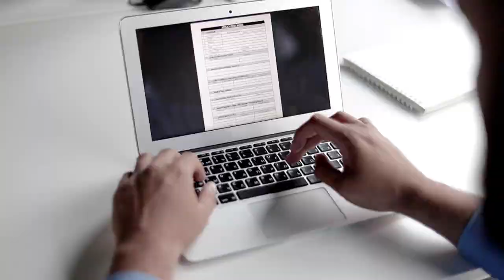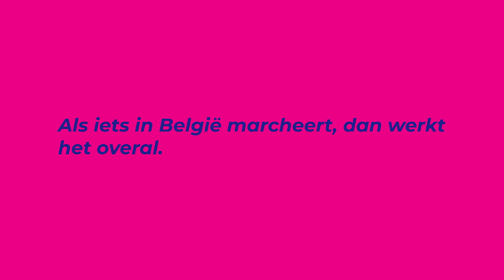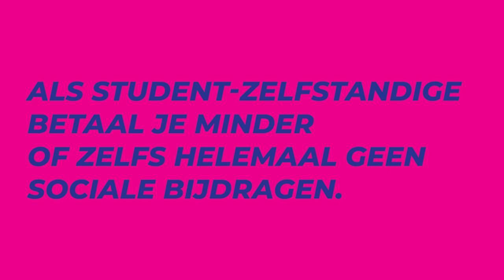GOE BEZIG S1 E9 - Zhong Yuan Xu & Xavier Vanhonsebrouck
Welkom bij Goe Bezig!, een nieuwe talkshow voor & door jonge ondernemers.

🎙 Jeroen Poels & Matthias Browaeys

Gasten:  Zhong Yuan Xu (CEO van Deliverect) & Xavier Vanhonsebrouck (CEO van Kasteel Brouwerij Vanhonsebrouck)